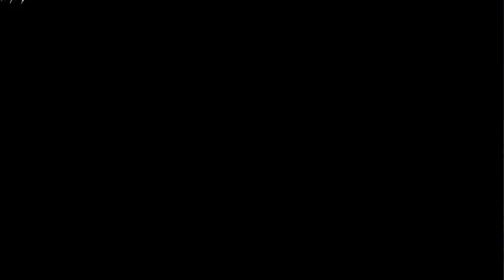Умар Нурмагомедов - Брайан Келлехер UFC 272 победа без шансов